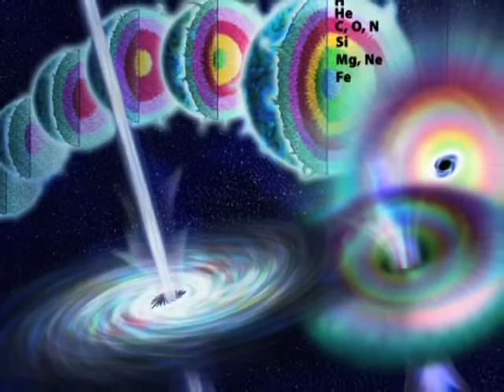Gamma Ray Burst Discovery on Big Island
**Last June astronomers at the Keck Observatory focused on a gamma burst that originated 11.5 billion light-years away, the most distant such burst of energy ever seen. Compare that to age of the universe which is 13.7 billion years.  Distributed by Tubemogul.